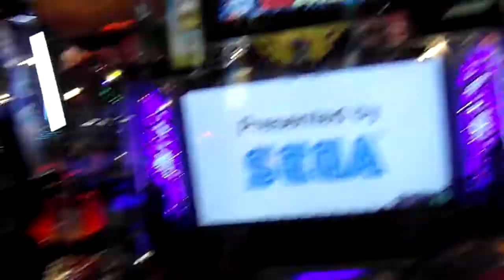Pachinko Gaming Lunacy, Japan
I can't actually remember if this was in Akihabara or Osaka possibly in the Namba region. I think it was Osaka. Either way, my goodness the noise! I could see myself getting hooked very easily if I wasn't careful! Games and anime, a very bad combo for me! xP